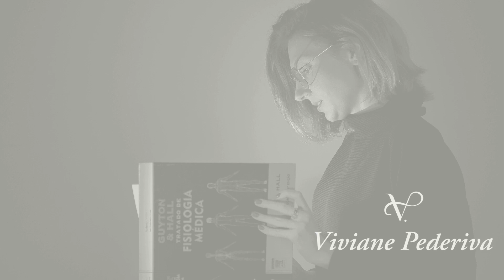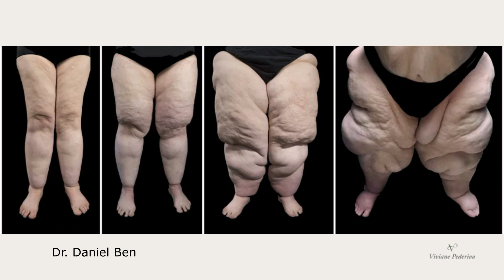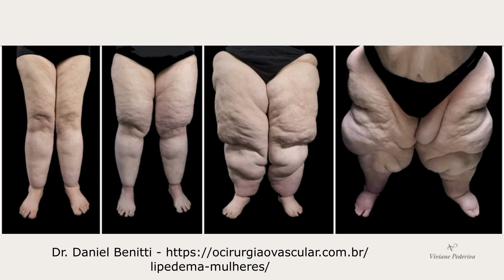LIPEDEMA - SUAS PERNAS PODEM ESTAR MAIS DO QUE INCHADAS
Você nota que suas pernas estão com um aspecto estranho, parece um inchaço, mas é algo diferente que você não consegue explicar. Você sabia que isso pode ser lipedema?

O lipedema é causado por um acúmulo de gordura, principalmente nos membros inferiores. Esse acúmulo acaba gerando dores, o que é característico do lipedema. Outra característica é que o lipedema não responde a tratamentos que envolvam atividades físicas e controle alimentar (como prevenção sim, como tratamento não).

Existem muitas características que fazem o lipedema ser diagnosticado. Se você está pensando agora que há alguma chance de você ter isso, assista esse vídeo para entender como ele se forma e quais os principais sinais e sintomas.